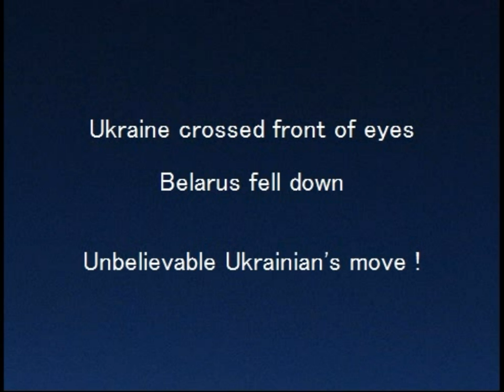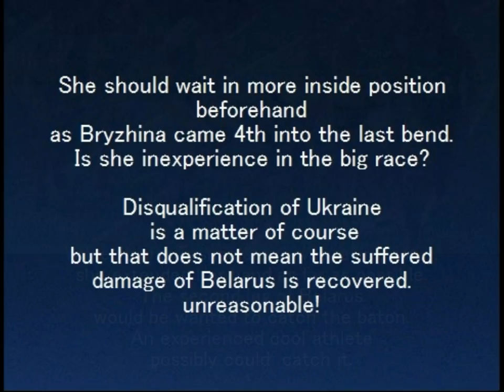Favorites in Istanbul 2012 World Indoor W4x400m (Re)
14th World Indoor Championships Istanbul 2012

women 4x400m relay final
1 Great Britain & N.I.
(Shana Cox; Nicola Sanders; Christine Ohuruogu; Perri Shakes-Drayton)  3:28.76
2 United States
(Leslie Cole; Natasha Hastings; Jernail Hayes; Sanya Richards-Ross)  3:28.79
3 Russia
(Yulia Gushchina; Kseniya Ustalova; Marina Karnaushchenko; Aleksandra Fedoriva) 3:29.55
4 Romania
(Angela Morosanu; Alina Panainte; Adelina Pastor; Elena Mirela Lavric)  3:33.41
5 Belarus
(Hanna Tashpulatava; Yulyana Yushchanka; Iryna Khliustava; Sviatlana Usovich)  3:33.73
  Ukraine
(Elyzaveta Bryzgina; Iuliia Olishevska; Olha Zemlyak; Nataliya Pyhyda)  DQ

women 400m final
1 Sanya Richards-Ross  USA  50.79
2 Aleksandra Fedoriva  RUS  51.76
3 Natasha Hastings  USA  51.82

women 800m final

1 Pamela Jelimo  KEN  1:58.83
2 Nataliia Lupu  UKR  1:59.67
3 Erica Moore          USA  1:59.97
4 Fantu Magiso          ETH  2:00.30
5 Elena Kofanova  RUS  2:00.67 (heat3 1st 1:59.80)
6 Yuliya Rusanova  RUS  2:01.87 (heat1 1st 2:00.26)

(heat1) 6 Woroud Sawalha  Palestine  2:51.87 (her personal best and nice finishing of the race)

women 60m heat 7
4 Ekaterina Filatova    RUS     7.49